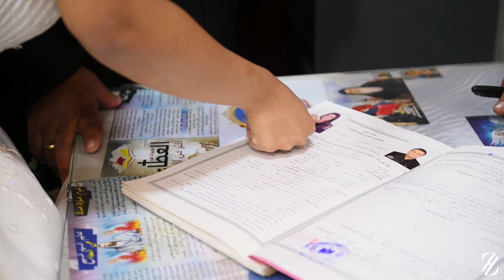Christian wedding full day | Nader & Madona | اجمل فرح فى الكنيسة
فرح مسيحيين